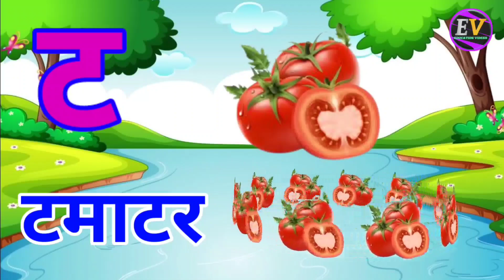अ से अनार,आ से आम,हिंदी वर्णमाला,अआइईउऊ,क से कबूतर,a se anar,aa se aam, हिंदीस्वरब्यंजन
abcd
hindi alphabets
hindi rhymes
hindi rhymes song
hindi varnamala
hindi varnmala
kkhggh
nursery balgeet
nursery rhymes
हिंदी वर्णमाला
Hindi Varnmala
Nursery rhymes
हिंदी वर्णमालागीत
हिंदी स्वरब्यंजन
हिंदी बालगीत
बालगीत
Education videsh
ChunChun TV
hindi varnmala geet
hindi varnmala
हिंदी वर्णमाला
Hindi varnmala
Hindi alphabets
Hindi vowels
swar
Phonics sond
nursery rhymes,apple
vovels,hindi kids
varnmala balgeet
balgeet
balgeet..
hindi alphabets
hindi rhymes song
hindi varnamala..
hindi varnmala
kkhggh
nursery balgeet
nursery rhymes
varnamala
varnmala
हिंदी वर्णमाला
Hindi Varnmala
Nursery rhymes
हिंदी वर्णमालागीत
हिंदी स्वरब्यंजन
हिंदी बालगीत
बालगीत
Education videsh
ChunChun TV
hindi varnmala geet
hindi varnmala
हिंदी वर्णमाला
Hindi varnmala
Hindi alphabets
Hindi vowels
हिंदी अक्षर
swar..
varnmala sikhen
Phonics sond
nursery rhymes
apple
vovels
hindi kids
varnmala balgeet
balgeet
Hello Friends,
@Naima study
@ChuChuTV Hindi
@Infobells - Hindi
@Chhotu TV